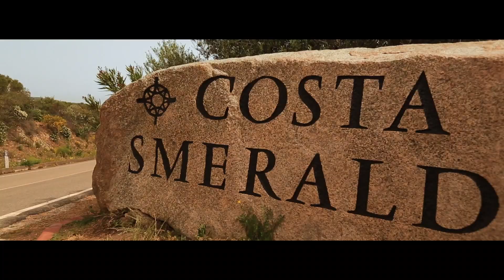Alfa Romeo 4C Spider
אלפא רומיאו 4C ספיידר